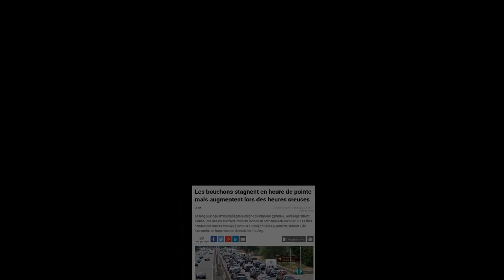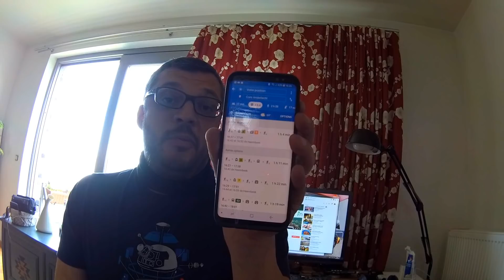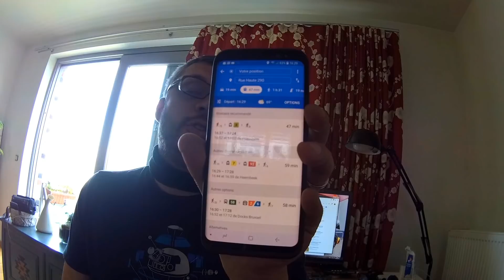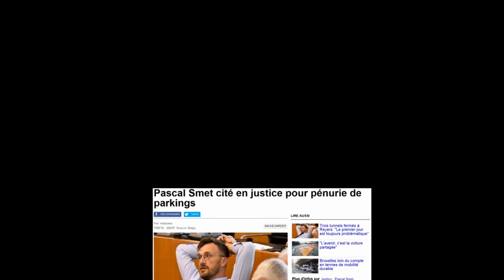Pascal Smet, Sinistre de la mobilité à Bruxelles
Pour une fois, un tout petit peu de politique, parce que je vois ma ville natale dépérir a cause de la mégalomanie d'un ministre, nommé ministre de la mobilité, et on se demande bien pourquoi.
Prenez les transports en communs qu'il dit, pendant que lui, prend les citoyens en otage en faisant tout pour dégouter les gens de la voiture, mais ceux cis n'ont souvent pas le choix.